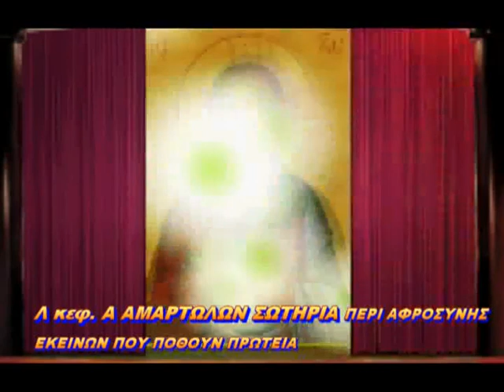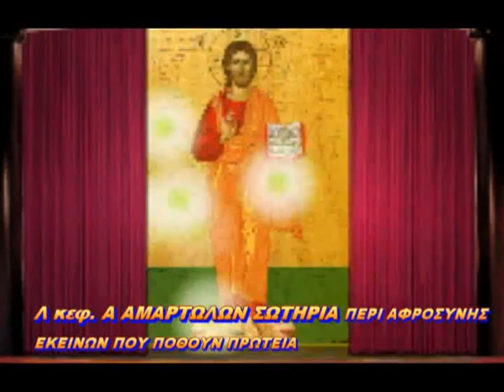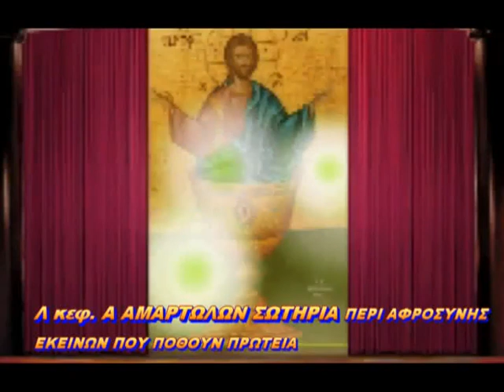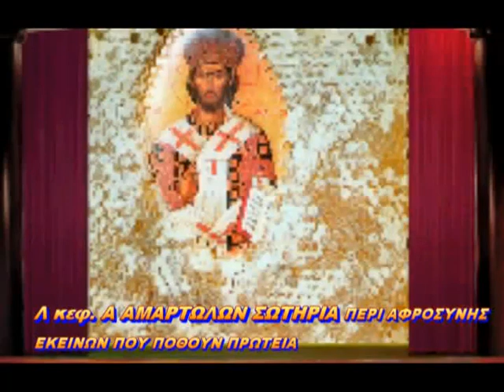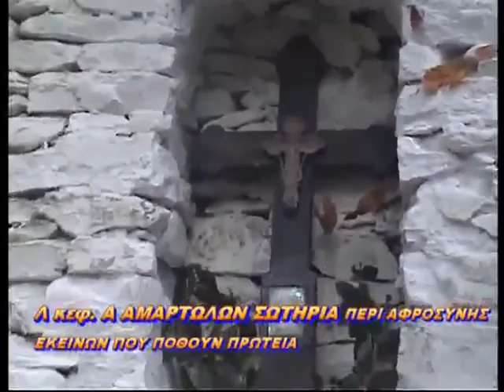Α ΑΜΑΡΤΩΛΩΝ ΣΩΤΗΡΙΑ Λ ΠΕΡΙ ΑΦΡΟΣΥΝΗΣ ΕΚΕΙΝΩΝ ΠΟΥ ΖΗΤΟΥΝ ΠΡΩΤΕΙΑ 16,30